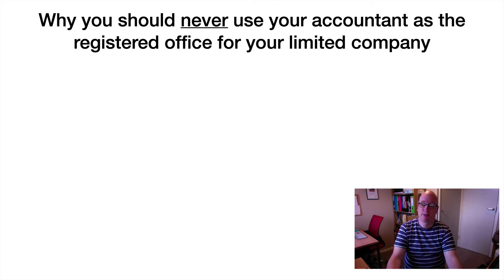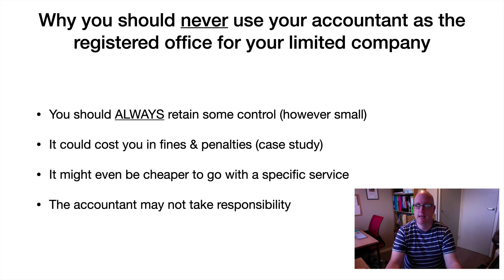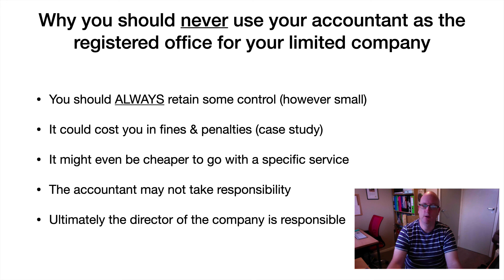5 reasons you should NEVER use your accountant as the registered office for your limited company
►► Want to make sure everything's done properly?
►► Get my brand new 'file & go' service for LESS than £500 plus you can now pay in interest-free instalments.